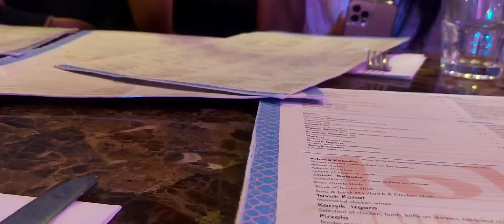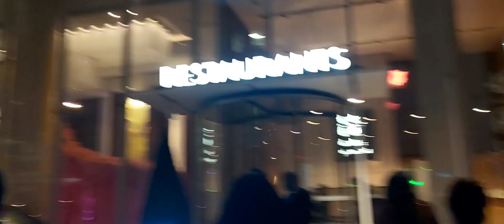MY LAST BRAZILIAN DINNER IN UGANDA 🇺🇬 & MY DAUGHTER'S TURKISH DINNER IN UK 🇬🇧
HELLO FAMILY WELL COME TO MY CHANNEL
COMPARING BRAZILIAN FOOD IN UGANDA 🇺🇬 AND TURKISH FOOD IN UK 🇬🇧.
WELL COMING MY DAUGHTER IN UK 💃 💃 💃  ❤️ ❣️  🙌 🙏